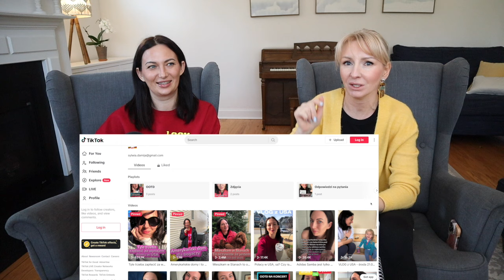Urodziny w USA: Koszty i Prezenty! Jakie Wrażenia za Jaką Cenę?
NOWA SERIA! Ciekawostki z USA - będą przeróżne tematy!
Dziękuję Sylwii za wspólne nasze Babskie Rozmówki (taki nasz podcast)
Dziś o tym "Jak wyglądają Urodziny w USA?" Ile kosztują, jakie prezenty daje się solenizantowi i gościom. Auto w prezencie? Małe wesele? Ile kosztuje taka impreza?

Wpadajcie do Sylwii!